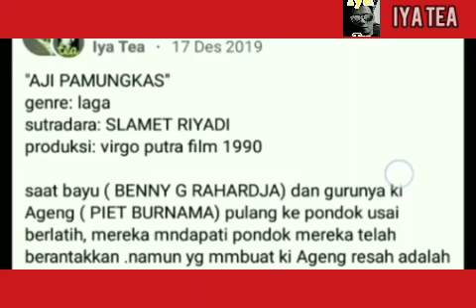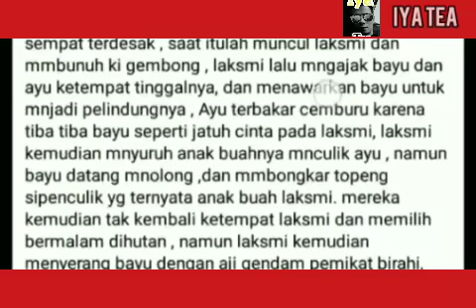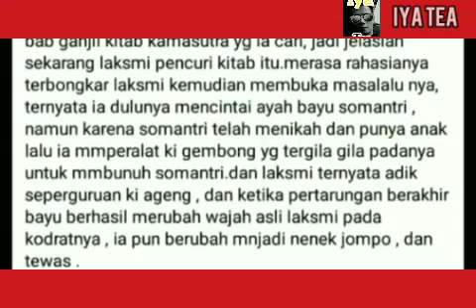sinopsis& cuplikanfilm "AJI PAMUNGKAS"filmlagaindonesia